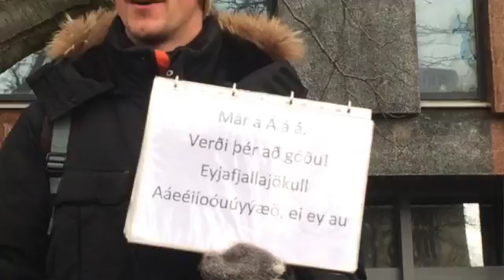Yo Woo! Iceland Take 3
Why Iceland? Teaser to get my wife to join me in a video for our future Korean fans!